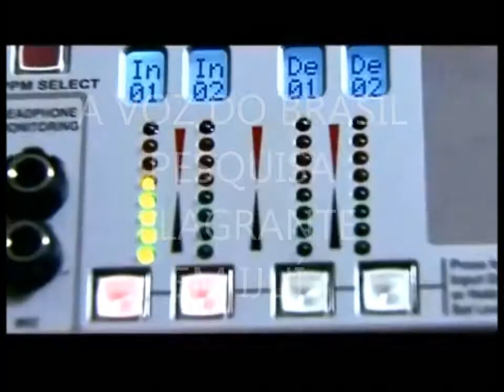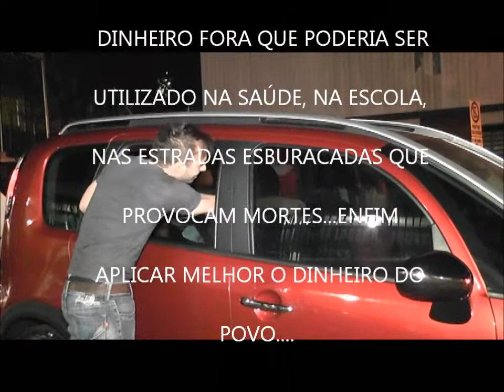PESQUISA FLAGRANTE SOBRE A VOZ DO BRASIL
SERÁ QUE AS PESSOAS OUVEM A VOZ DO BRASIL